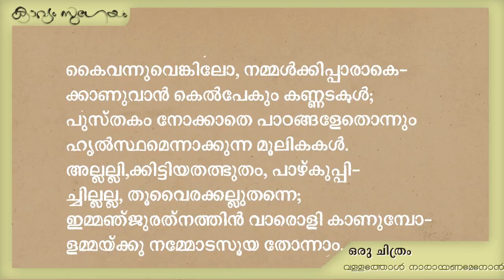Balaleela|ബാലലീല|Balamaniyamma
.ബാലലീല ബാലാമണിയമ്മ